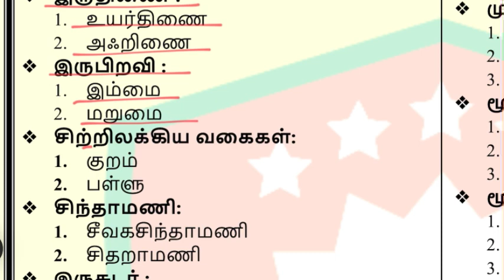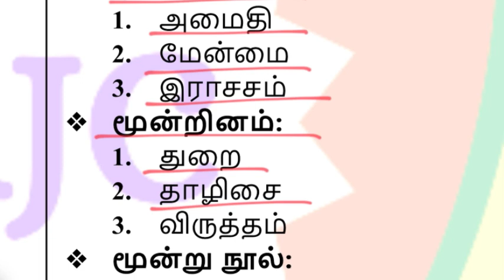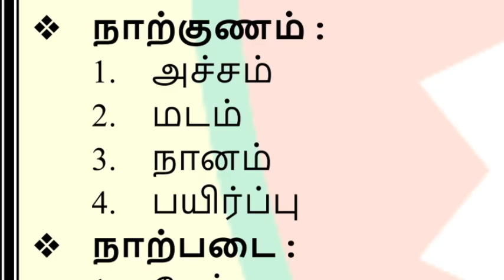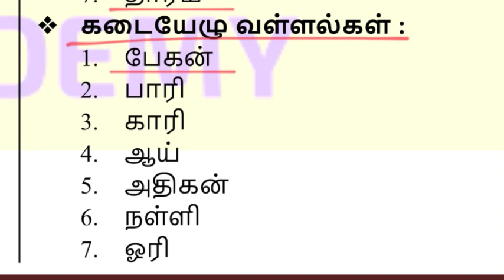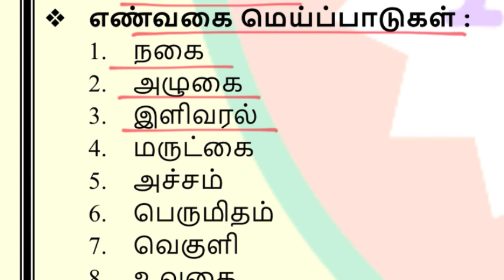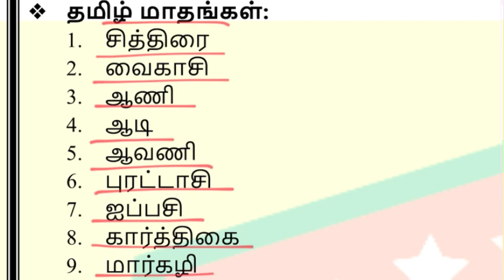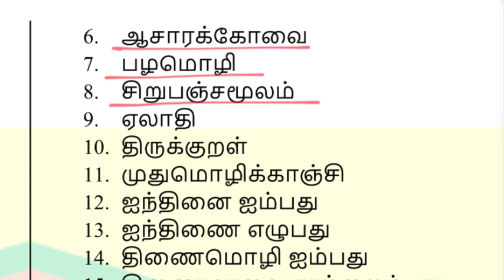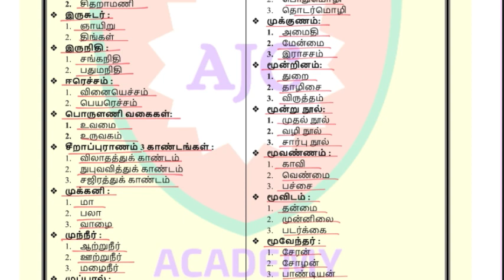TNPSC/Tamil Eligibility Test/பொருந்தாச் சொல்லைக் கண்டறிக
TNPSC

பொருந்தாச் சொல்லைக் கண்டறிக